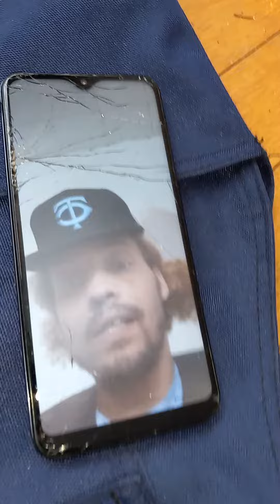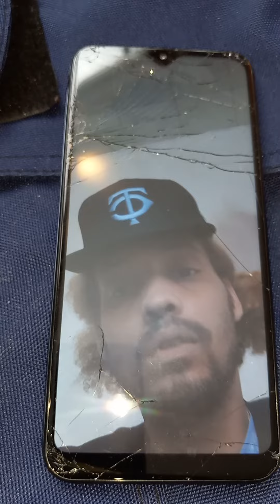24 passages to fulfillment Anti-occultistism